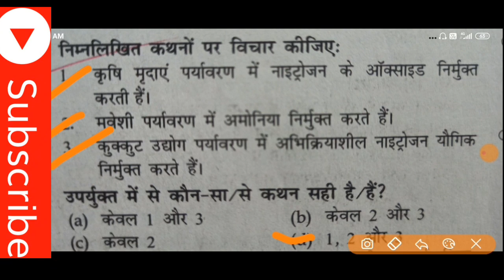General Study Questions in Hindi || shorts || UPSSSC PET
Useful Mock Test---